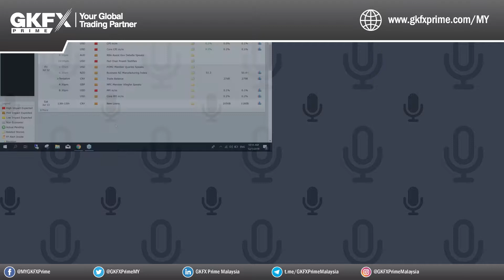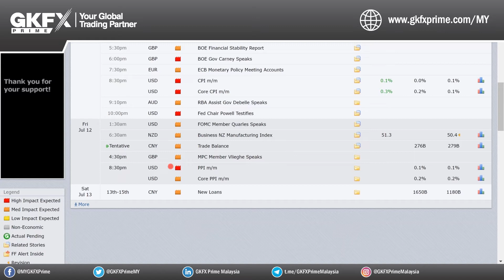ANALISIS HARIAN - 12 Julai 2019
Saksikan analisis harian oleh En Taufik Ismail, Juru Analysis Pasaran GKFX Prime Malaysia.